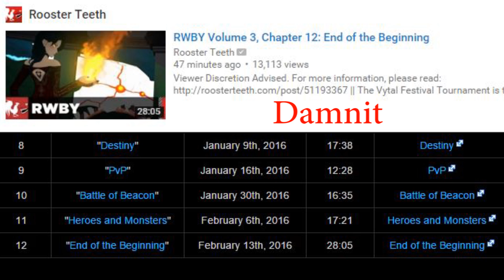Already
Well i guess im going to continue to work on rwby for a while